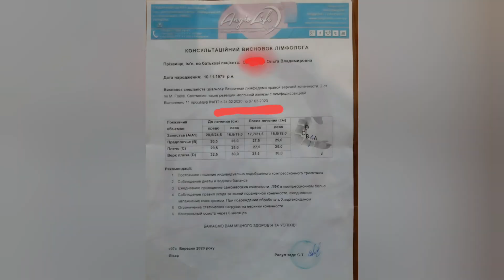VLOG Шок! Полный отзыв о лечении лимфедемы в клинике Angiolife.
Моя попытка полечить лимфедему руки, которая возникла в результате секторальной резекции МЖ и удаления лимфоузлов. Вся история возникновения лимфедемы в 1-м видео.